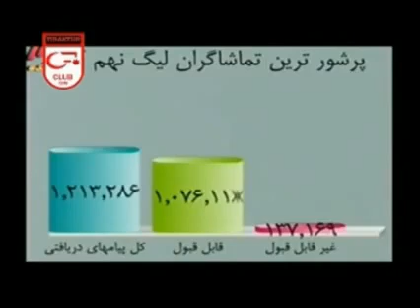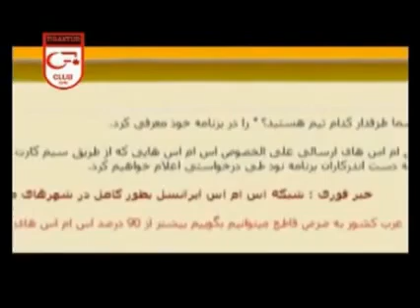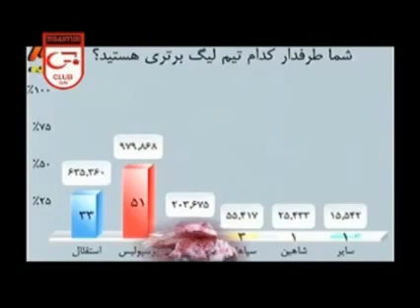Tiraxtur yashasin Azerbaycan